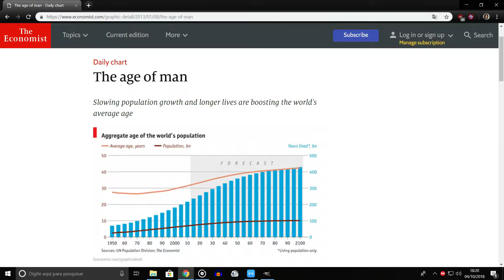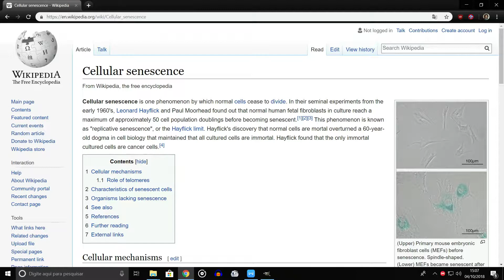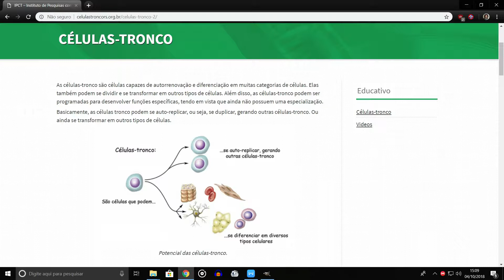A Medicina Pode Nos Tornar Imortais? | A Cura Do Envelhecimento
Minhas divagações sobre a cura do envelhecimento humano e possível imortalidade

Me segue no Instagram: @gabriel.g.athayde
Meu Twitter: g_athayde
PicPay: @gabriel.g.athayde Código: UJS2M2
Bitcoin: 1FsNUEc6F3NpjbLJU9oAaJeXDjmH98ZhFm
Nano: nano_3dz36qeq61tegzkdpkdm4zufs1cwcikrw7se31sww5rnhbnbd6i1unoxk4nc

Referências (links externos no comentário fixado):

- The age of man

- Fosforilação oxidativa

- Declining NAD+ Induces a Pseudohypoxic State Disrupting Nuclear-Mitochondrial Communication during Aging

- Limite de Hayflick

- Cellular senescence

- Clearance of p16Ink4a-positive senescent cells delays ageing-associated disorders.

- Células-Tronco

- Financiamento coletivo para pesquisas de extensão da vida

Músicas usadas:

Back and Forth - Silent Partner
Open Highway - Silent Partner
Orange Blanket - Jingle Punks
Parasail - Silent Partner
Burnt - Jingle Punks

Editor de vídeo: Kdenlive-18.04.1

Nós nos vemos no próximo vídeo!